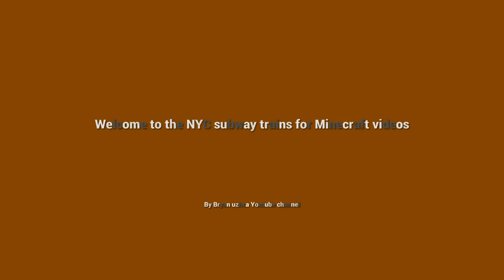Playland rye amusement park Dragon coaster for 3 laps for finish lap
Playland rye amusement park to dragon coaster for New York City subway